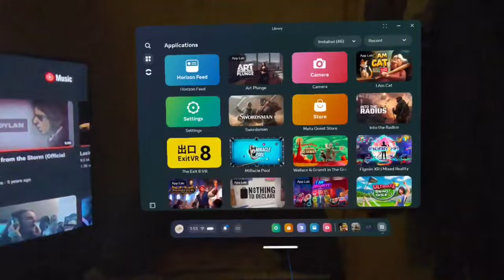ART PLUNGE VR QUEST 3: Amazing paintings brought to life!!!!